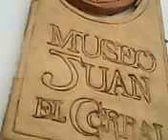city video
trata sobre los sitios mas importantes de santa fe de antioquia